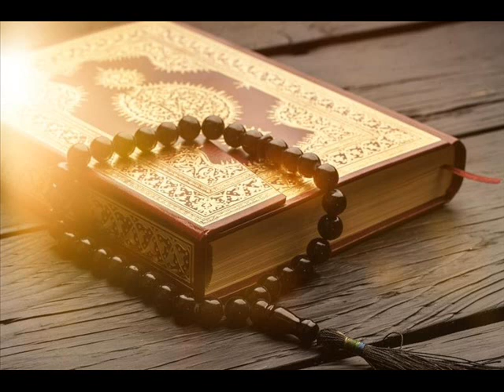أكرم بقوم | عمر العوضي | إيقاع